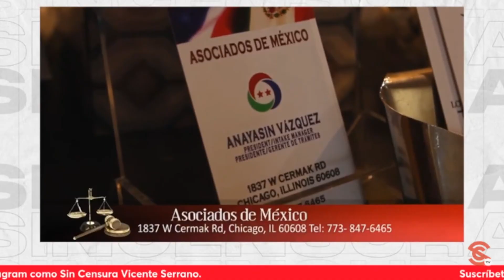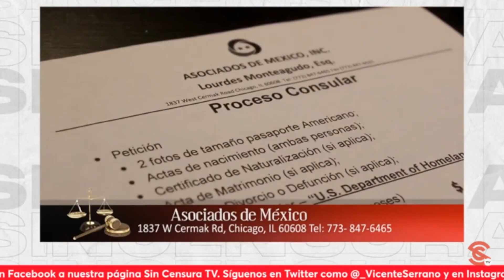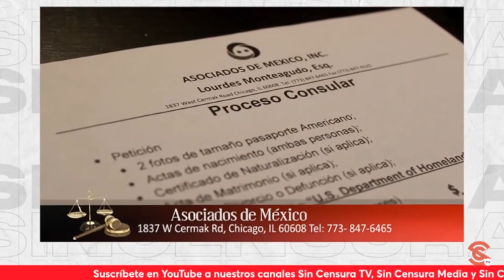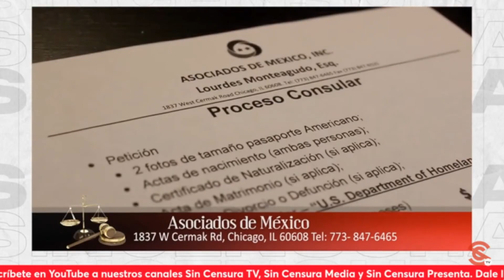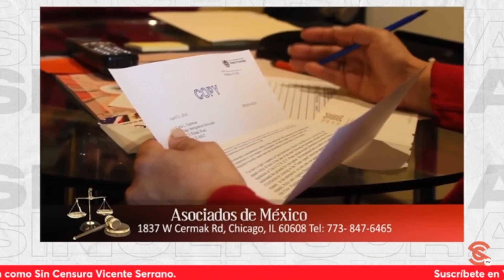¿Trump podría quitar el alivio migratorio de Biden? ¡NO TEMA! Apóyese de AsociadosdeMéxico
Ante los intentos de los jueces y el sentimiento antiinmigrante tan típico de épocas electorales surge la pregunta: ¿trump podría quitar el alivio migratorio del presidente biden conocido como paroleinplace ? La abogada Lourdes Monteagudo, a nombre de la presidenta de AsociadosdeMéxico Anayasín Vázquez nos explica ¡No pierda esta oportunidad! Permita que le apoyen, contáctelas al 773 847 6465